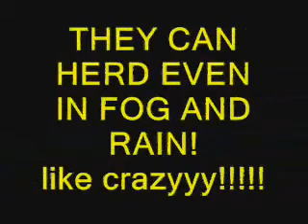shar-pei magna herding dog part-1.wmv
A shar-pei can easily herd if it has been grown up with sheep's, other wise it will only hunt them.
Herding is a natural instinct for the most of the western type shar-pei,  that curry genes from herding dogs.
Here is Magna, a 6 years old, female meat mouth, brush coat shar-pei, that herds from instinct . A healthy working shar-pei from KYNON MELATHRON KENNEL. Enjoy it!